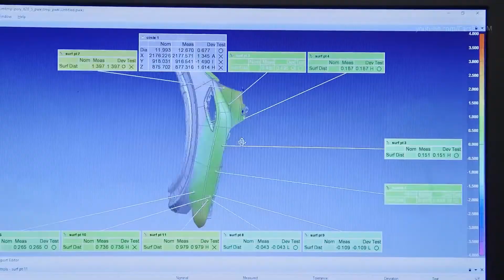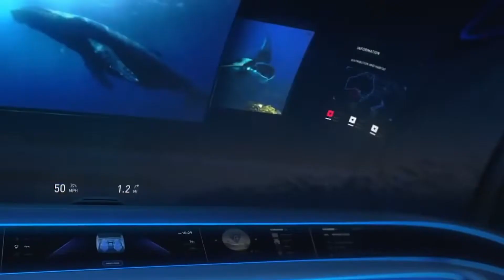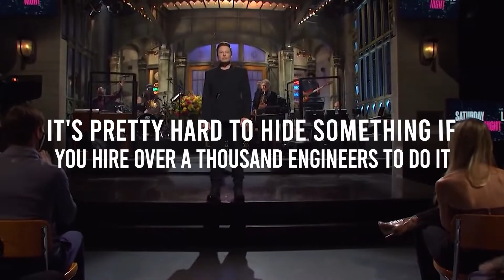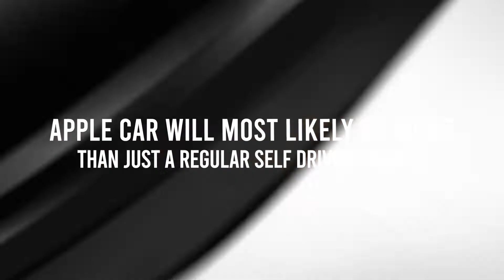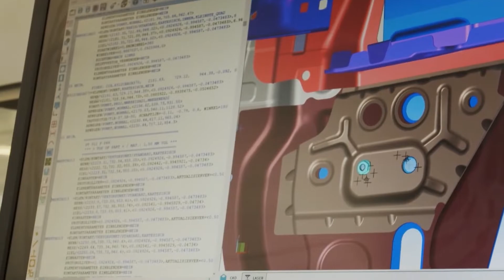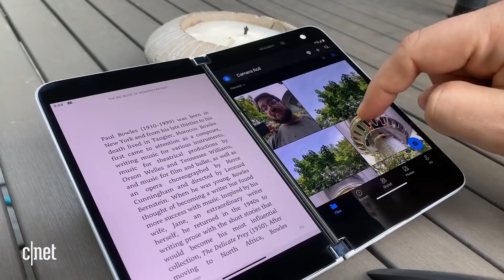Apple Poaches Ford Executive For Electric Car Project..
Welcome back to Car Central. For the channel today, we are going to talk about Apple poaches Ford executives for an electric car project. It looks like Apple has become very serious in entering the electric car industry.

Reports have been shared that the iPhone maker is developing its signature electric car. According to these reports, Apple has been linked to other big names in electric car production. Stick around on this channel, and make sure to watch this video. As we are going to get into more details regarding the story of Apple poaches Ford executives for an electric car project.